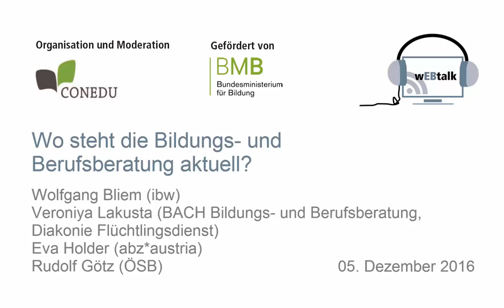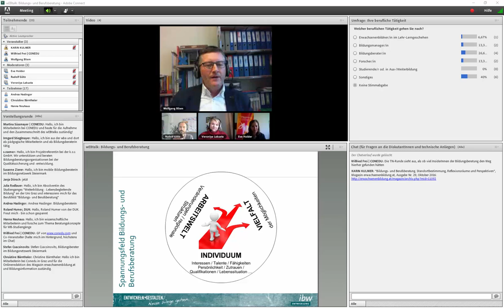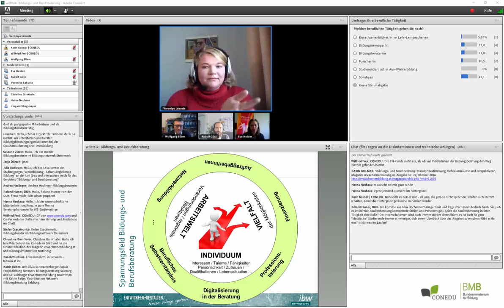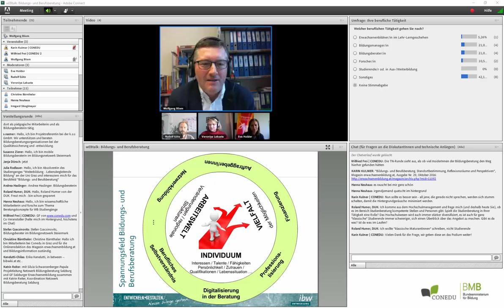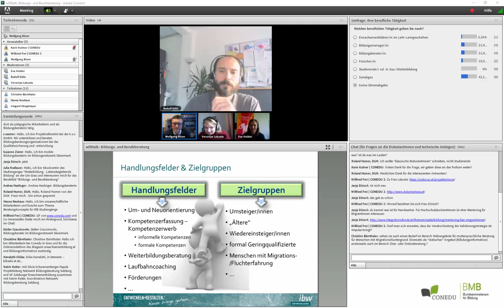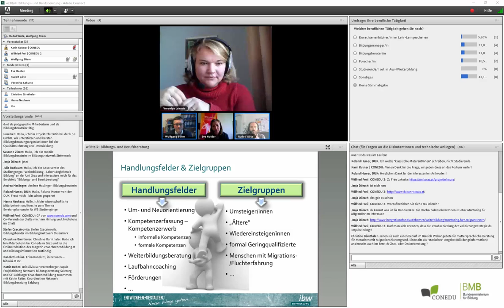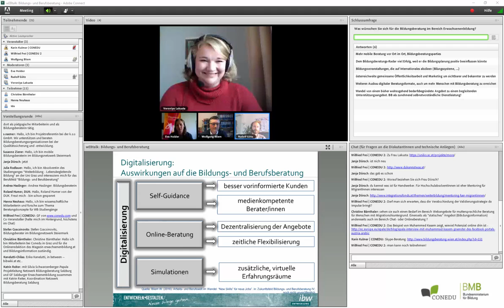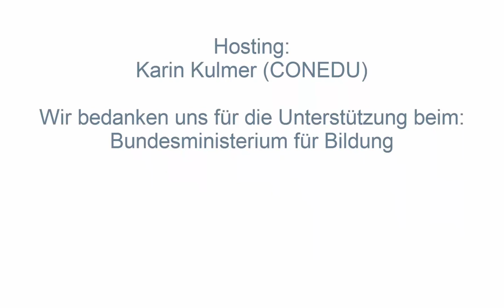wEBtalk "Wo steht die Bildungs- und Berufsberatung aktuell?"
Moderation: Rudolf Götz (ösb)

Impulsgeber: Wolfgang Bliem (ibw)

Diskutantinnen:
Eva Holder (abz*austria)
Veroniya Lakusta (BACH Bildungs- und Berufsberatung, Diakonie Flüchtlingsdienst)

Wir bedanken uns für die Unterstützung beim Bundesministerium für Bildung (BMB).